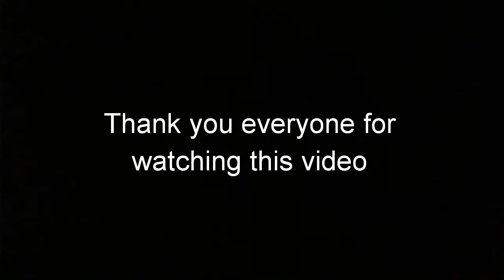Egg capscicum masala omelette recipe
Tasty omelette recipe .